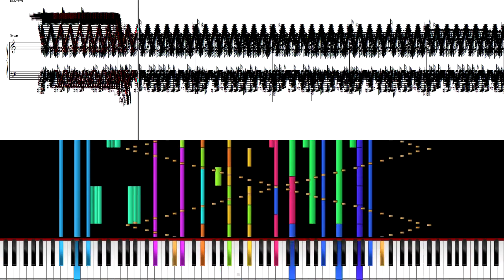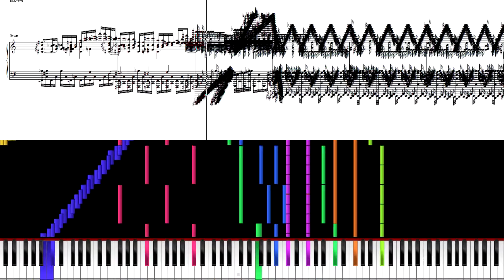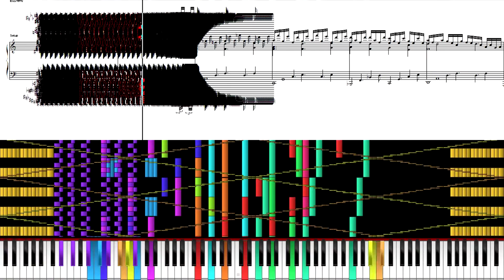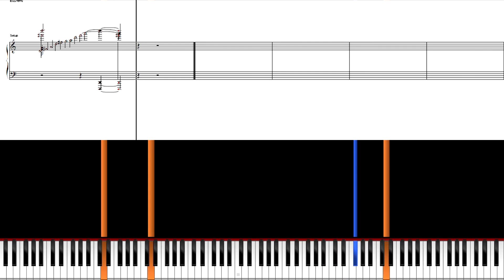[Black MIDI] Black Score - Touhou 7: PCB - Border of Life ~235K Notes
Original Song by: ZUN

Happy (late) birthday to Aaron!

I kinda rushed this video, so this is shitty. Nevertheless, this is an amazing MIDI by BusiedGem that he made as a birthday special (18th of April).

I suffer from SSW Syndrome.

The soundfont used in this video was Keppy's Steinway Concert Grand Piano v4.01 by Riccardo Loi/Riky L. and Frozen Snow.

Technical Info:
MIDI Filename: Impossible Piano - Touhou 7 - Border of Life.mid
MIDI Size: 1.80 MB
MIDI Note Count: 235,363
MIDI Programs used: Piano From Above 1.1.0 x64 and Singer Song Writer Professional 10.01.2 x64
MIDI Synth: Keppy's Driver
Soundfont used: Keppy's Steinway Concert Grand Piano v4.01